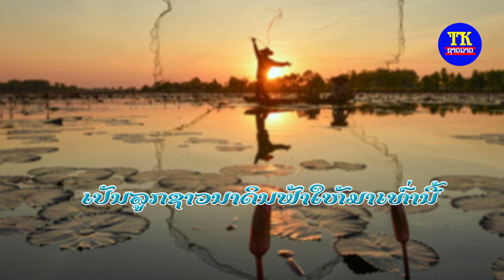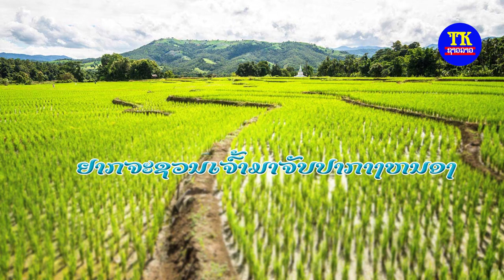ຊົນຊັ້ນຊາວນາ ຝຸ່ນTK21, ชนชั้นชาวนา ฝุ่นTK21, SonSunSaoNa FunTK21.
ພ.ຊົນຊັ້ນຊາວນາ  ชนชั้นชาวนา
ຮ້ອງໂດຍ:ຝຸ່ນTK21
ແຕ່ງໂດຍ:ຝຸ່ນ
ດົນຕຼີ:ອາຈານເລ້ນ້ອຍ
ຫ້ອງອັດ:ອາຈານຕຸ້ຍ
ມິກ:ອາຈານອ໋ອງໂປຣ999
ສັງກັດ:ທີເຄຊາວລາວ ໂທ ຫລື ວອດເອັບ 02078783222.

เนื้อเพลง ชนชั้นชาวนา
เกิดเป็นเด็กบ้านนอก               เป็นคนกระจอก เว้าออกโดยตรง
กำเนีดเกิดมากลางป่ากลางดง        เวียกพ่อบ็ ทำนาเลี้ยงลูกจนโตเป็นคน
แถมไปแอบฮักลูกสาวไฮโซ           เฮาก็รู้โตว่าเฮามันจน
ก็แอบฮักเจ้านั้นมาตั้งดน              มันเกินจะทนเพาะเจ้าป็นคนหน้าฮักเหลือเกีน
อยากจะชวนเจ้ามารกก้าดำนา         อยากจะชวนเจ้ามาจับปลากางหนอง
อยากจะชวนเจ้ามาตกแห่ใส่มอง       น้ำห้วยน้ำฮ่องก็ใสเย็นดี
เป็นลูกชาวนาดินฟ้าให้มาเท่านี้        ได้เท่าที่มีคนดีจ่งเข้าใจ
ครอบครัวน้อยๆที่แสนอบอุ่นหลาย   ยอมรับมันเป็นภูมิใจกับชีวิต
ติดอยู่ชนชั้นชาวนา    (เพราะอ้ายเป็นลูกชาวนา)

ເນື້ອເພງ: ຊົນຊົນຊາວນາ
ເກີດເປັນເດັກບ້ານນອກເປັນຄົນກະຈອກ  ເວົ້າອອກໂດຍຕົງ
ກຳເນີດເກີດມາກາງປ່າກາງດົງ    ວຽກພໍ່ບໍ່ສູງທຳນາລ້ຽງລູກຈົນໂຕເປັນຄົນ
ແຖມໄປແອບຮັກລູກສາວໄຮໂຊ    ເຮົາກໍຮູ້ໂຕວ່າເຮົາມັນຈົນ
ກໍແອບຮັກເຈົ້ານັ້ນມາຕັ້ງດົນ      ມັນເກີນຈະທົນເພາະເຈົ້າເປັນຄົນຫນ້າຮັກເຫລືອເກີນ
ຢາກຈະຊວນເຈົ້າມາລົກກ້າດຳນາ   ຢາກຈະຊວນເຈົ້າມາຈັບປາກາງຫນອງ
ຢາກຈະຊວນເຈົ້າມາຕົກແຮ່ໃສ່ມອງ ນ້ໍາຫ້ວຍນໍ້າຮ່ອງກໍ່ໃສເຢັນດີ
ເປັນລູກຊາວນາດິນຟ້າໃຫ້ມາເທົ່ານີ້ ໄດ້ເທົ່າທີ່ມີຄົນດີຈົ່ງເຂົ້າໃຈ
ຄອບຄົວນ້ອຍໆທີ່ແສນອົບອຸ່ນຫລາຍ ຍອມຮັບມັນໄປພູມໃຈກັບຊິວິດ
ຕິດຢູ່ຊົນຊັ້ນຊາວນາ  (ເພາະອ້າຍເປັນລູກຊາວນາ)